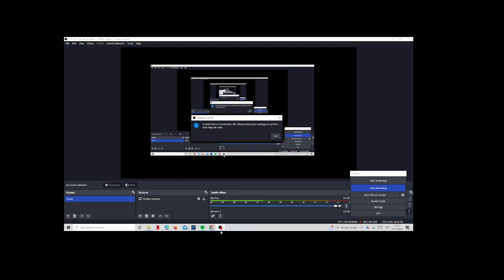Playing Minecraft (part 2)